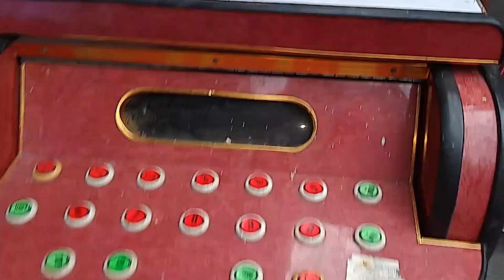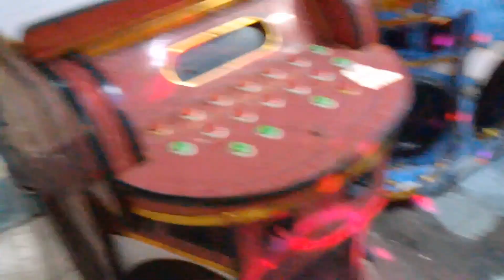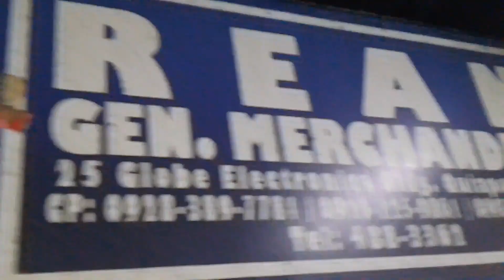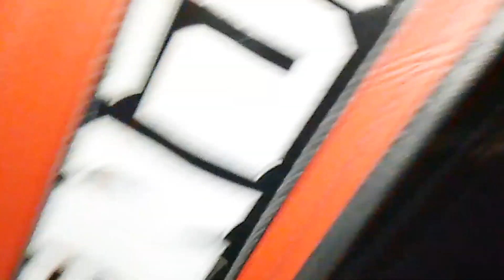RESTORATION OF RED1 MY VIDEOKE AT REAN'S MERCHANDIZE, November 23, 2022